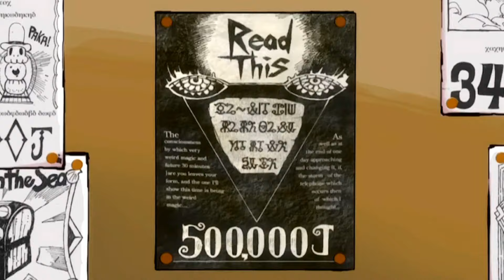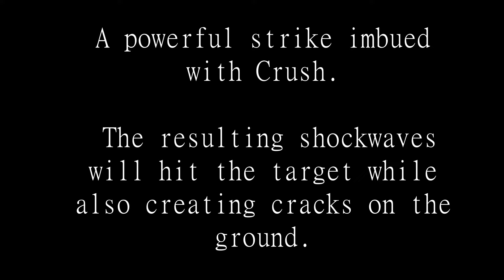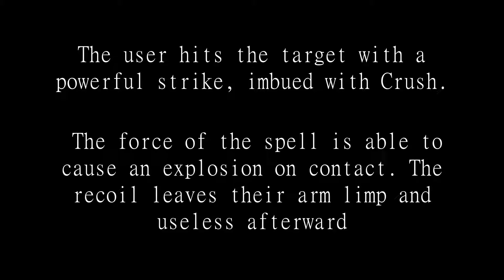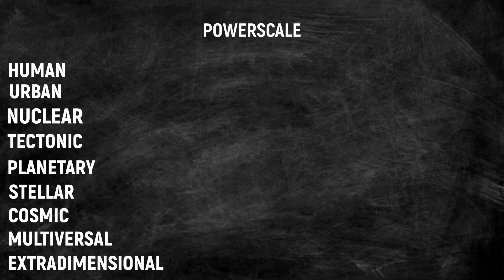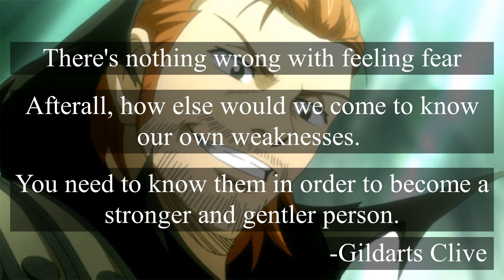Gildarts Clive of Fairy Tail | Abilities Explained (Tagalog)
Eto ang una sa aking series na Mga Anime Characters na Nagpapakita Lang Para Mandurog. Enjoy!!